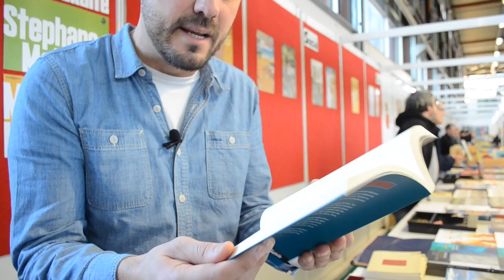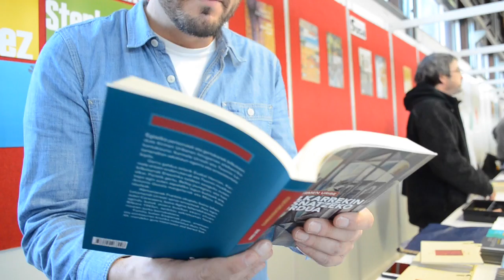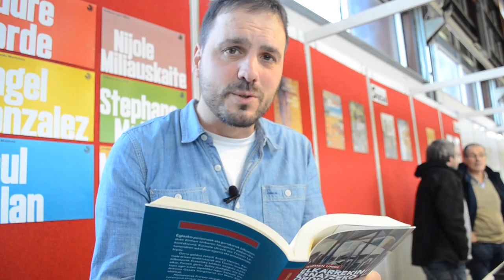Kirmen Uriberen 'Elkarrekin esnatzeko ordua'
| Berea azken eleberriaren pasarte bat irakurri du Kirmen Uribe idazleak Landakoenea saioan.